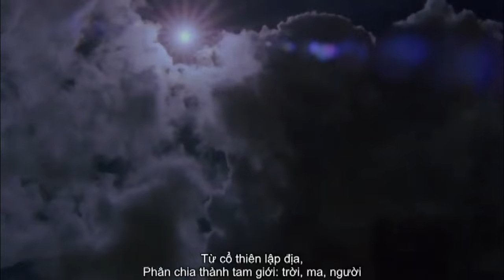Review Phim Liêu Trai Chí Dị 2